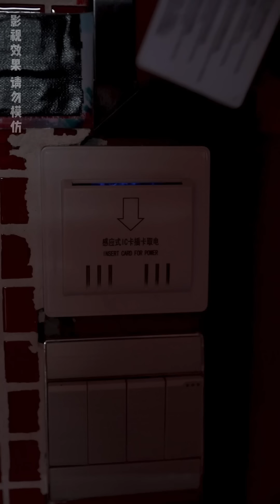[MULTI SUB]窮司機被拜金女嫌棄，卻意外抱著性感總裁出浴室，從此豔福不斷，走上人生巔峰！chinesedrama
| 贅婿 | 狗眼看人低 | 窮小子逆襲 | 霸道總裁 | 扮豬吃老虎 | 拜金女
哈嘍，大家好！
這裡是【龍傲天影視】！
在這裡給大家分享更多經典好看的爽文爽劇，精彩有趣的劇情故事！